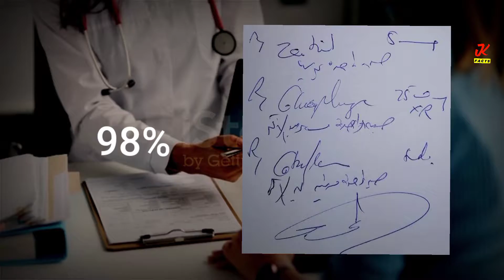doctor ki writing itni kharab kyon hoti hai ‼️ Why doctor's writing is so bad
writing
bad writing advice
why doctors hand writing very bad
doctor hand writing very bad
doctors prescription so bad
writing advice
doctors writing font
writing tips
doctor writing app
doctor writing in hindi
doctors hand writing
doctor writing code
do doctors have bad handwriting?
doctor who,doctor writing meaning
doctor writing prescription
facts behind doctors hand writing
very bad hand writing
bad writing examples
writing advice for beginners

डॉक्टर की लिखावट खराब क्यों होती है
डॉक्टर की लिखावट इतनी खराब क्यों होती है,
डॉक्टर्स की लिखावट इतनी खराब क्यों होती है
डॉक्टर की लिखावट इतनी खराब क्यों
डॉक्टर की लिखावट इतनी गंदी क्यों होती है
क्यों होती है डॉक्टर्स की खराब लिखावट
डॉक्टर की handwriting इतनी खराब क्यों होता है
डॉक्टर की लिखावट खराब क्यों
डॉक्टर की राइटिंग खराब क्यों होती है